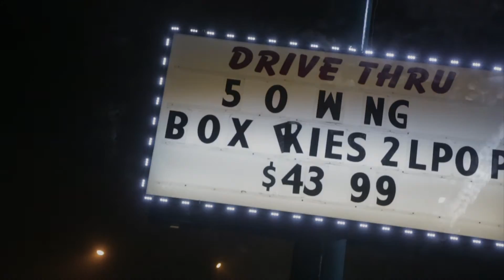Remi Sin.Clair - Time Off (Dir.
Byob1943 Motion Pictures

To have your video shot by "Byob1943 Motion Pictures":
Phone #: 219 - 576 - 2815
(Call/Text/VoiceMail)
WEBSITE --) PLEASE VISIT FOR ALL PRICE INQUIRIES
 Byob1943.weebly.com